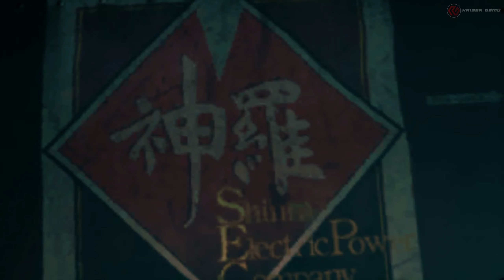PART 15 | FINAL FANTASY 7 REMAKE | PS5 | NO COMMENTARY | FULL WALKTHROUGH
Final Fantasy VII Remake is the first part of the Final Fantasy VII remake project, acting as a partial remake of Final Fantasy VII, originally released for the PlayStation in 1997. The game covers the first portion of the game completely remade, using the story and characters from the original, but with new gameplay systems inspired by the original title. Each game in the project will have a volume of content comparable to a standalone Final Fantasy game. The disc version of the first game is a two-Blu-ray Disc set. The official title is Final Fantasy VII Remake to convey its nature as a remake instead of a spin-off or sequel. The Remake is a reimagining of the original game that goes deeper into the world and characters.The game is being developed by Square Enix's Business Division 1, helmed by Yoshinori Kitase as producer (the original director of Final Fantasy VII) and Tetsuya Nomura as director (the original character designer known as the director for Final Fantasy VII: Advent Children and the Kingdom Hearts series).

Released Date: April 10, 2020
Platforms: PlayStation 4, PlayStation 5, Microsoft Windows
Developer: Square Enix
Publisher: Square Enix